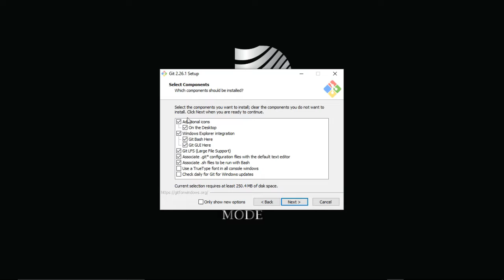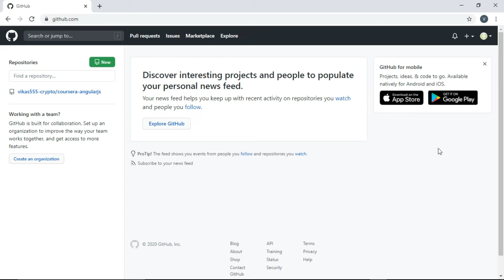Git installation & setup | Git & GitHub For Beginners | Part 6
1)Git installation & setup
2)Github Registration